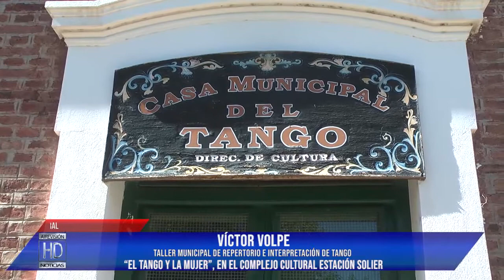Víctor Volpe Este viernes en Estación Solier El Tango y la mujer